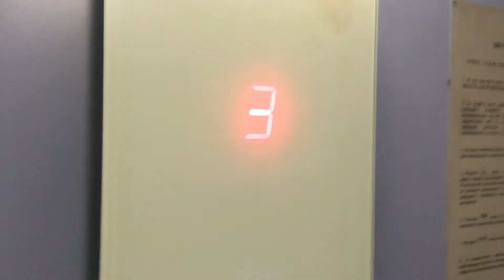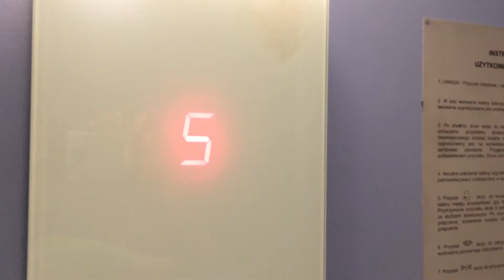Schindler 3300 MRL, ulica Chylońska 177A, Gdynia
Schindler na Cisowie
Nagrane 15.06.17